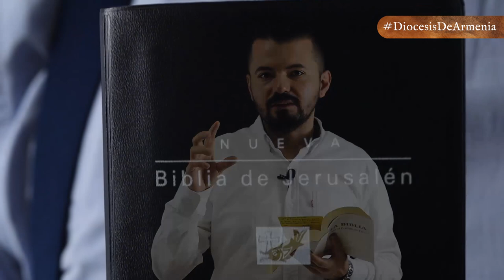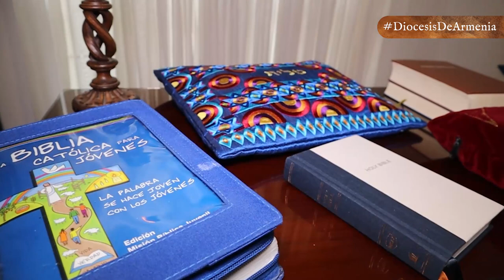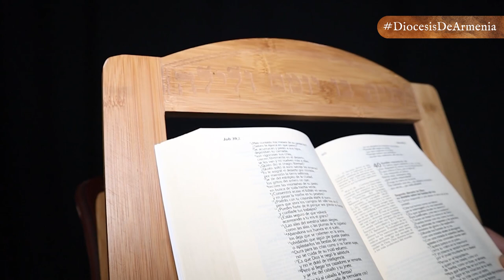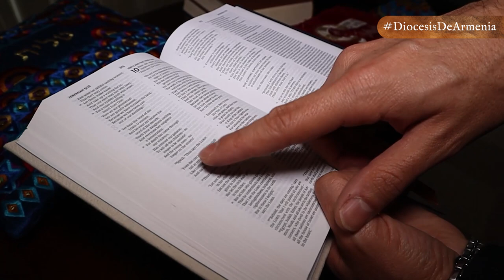LA VERDADERA BELLEZA DE UNA MUJER | DABAR | DIÓCESIS DE ARMENIA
Dabar 📖| En esta entrega de 𝕯𝖆𝖇𝖆𝖗, 𝑙𝑎 𝑝𝑎𝑙𝑎𝑏𝑟𝑎 𝑑𝑒 𝐷𝑖𝑜𝑠 𝑚𝑎́𝑠 𝑐𝑒𝑟𝑐𝑎 𝑑𝑒 𝑡𝑖, el presbítero Juan Pablo Cabrera nos hablará sobre el libro de Judit, que narra la historia de esta heroína de Israel. 📜👩🏼‍🦰⛪

👉🏻Historia edificante
👉🏻 Nabucodonosor, rey de los asirios
👉🏻 Dios protege a los más débiles